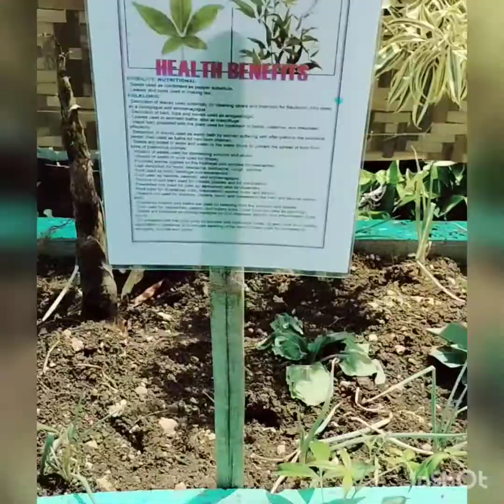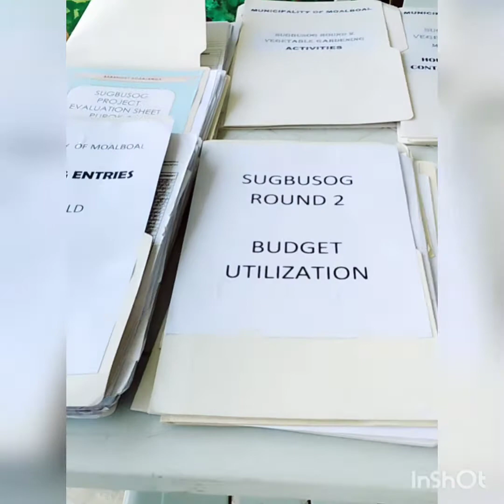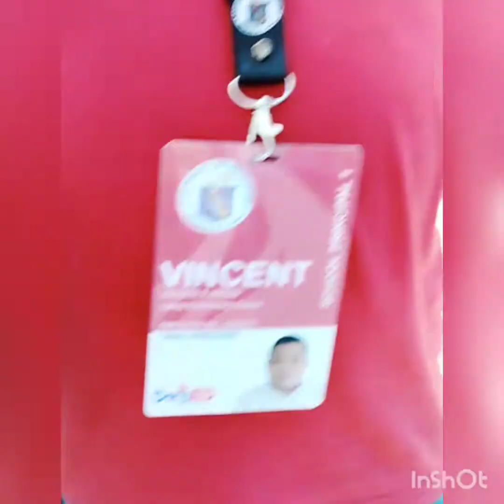Welcome to Moalboal Municipal Nursery!